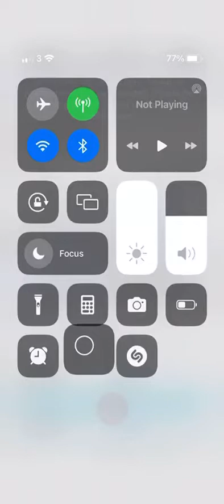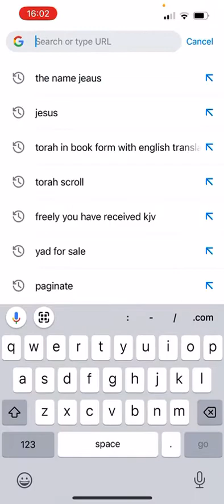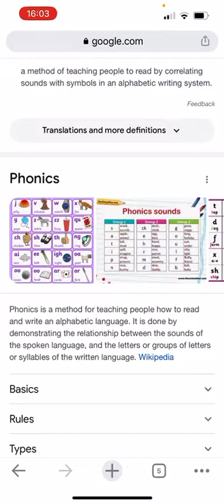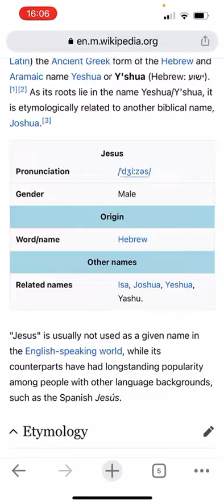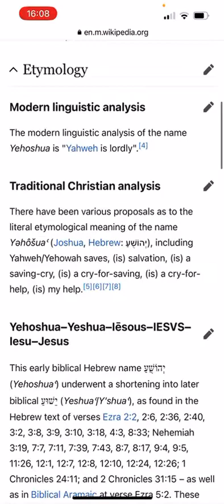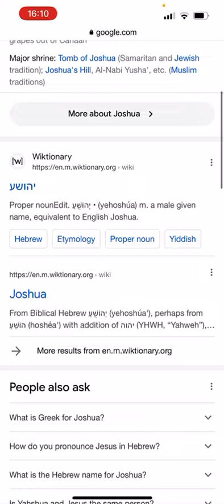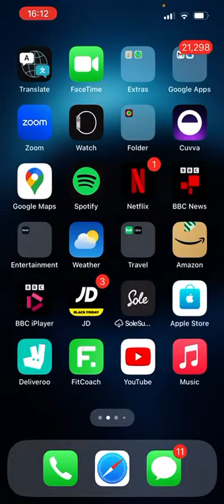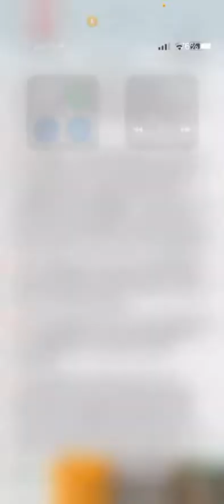Christians are better of calling on Joshua, Jesus is not a relatable name in any language.